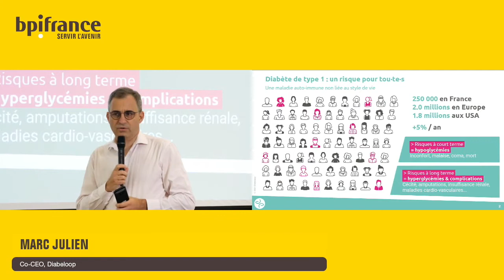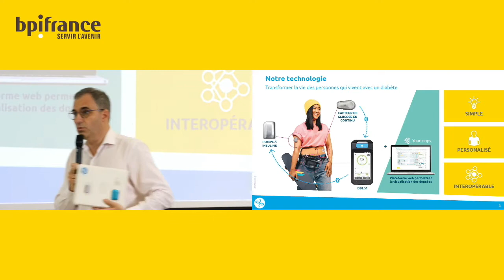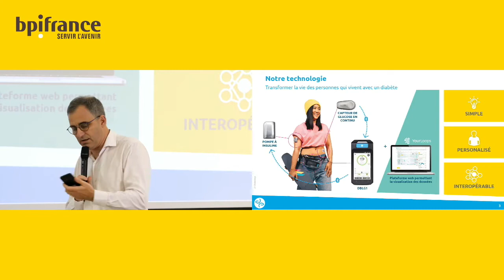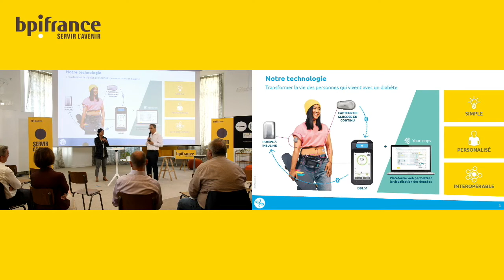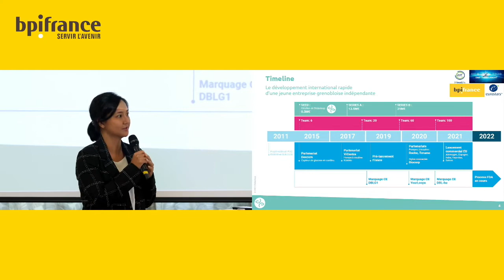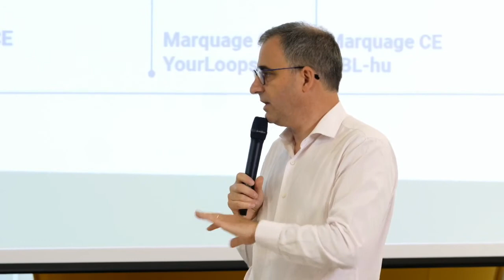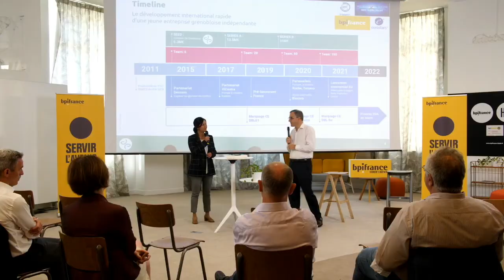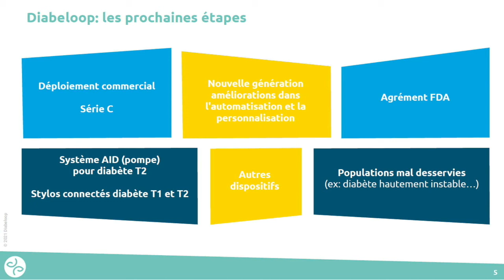Les 10 ans du FNA - Retour d’expérience de Marc Julien (Diabeloop)